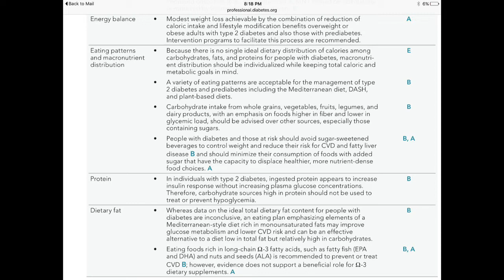Diabetes Practice Standards 2017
In this video I just review the 2017 American Diabetes association standards of practice.